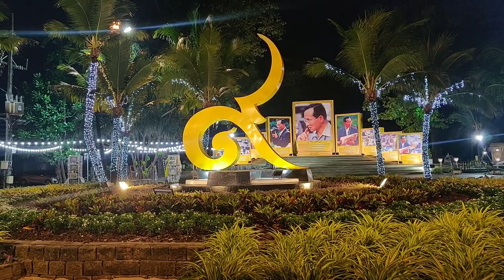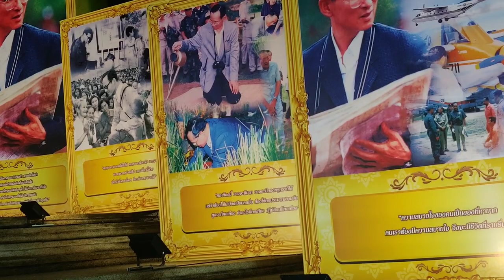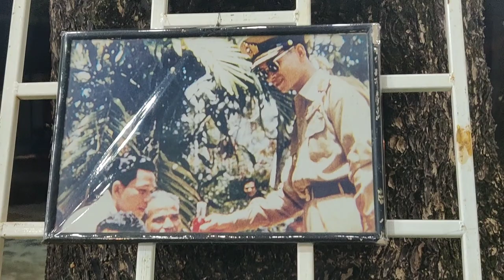Patong Phuket 03/12/2020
สามารถติดตามทางช่องทางได้ที่ 👇🏽